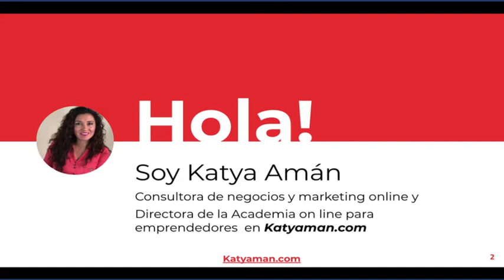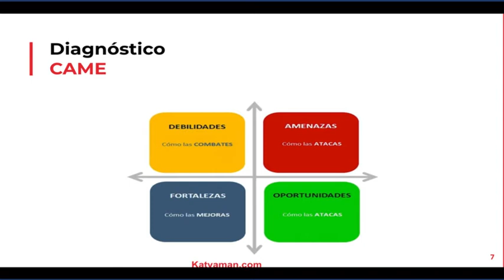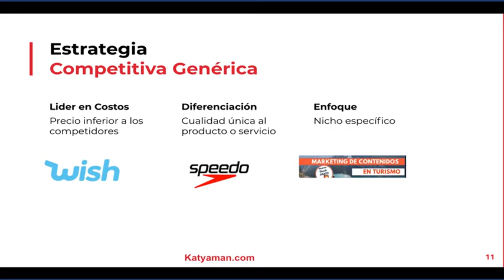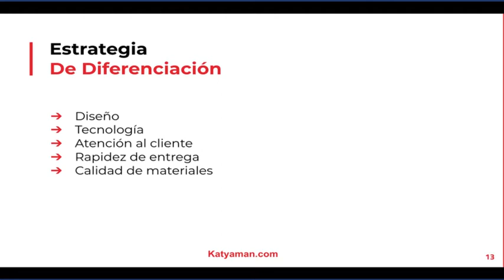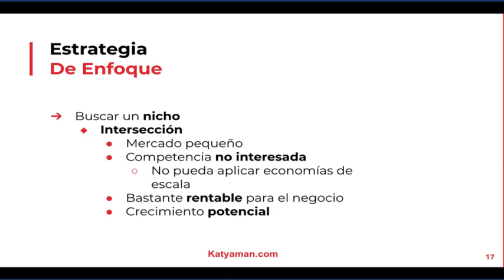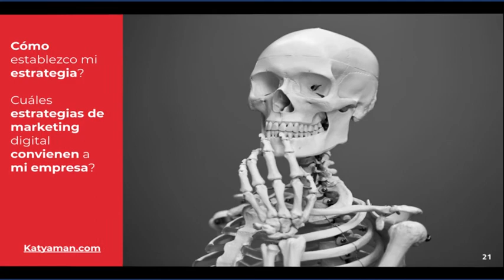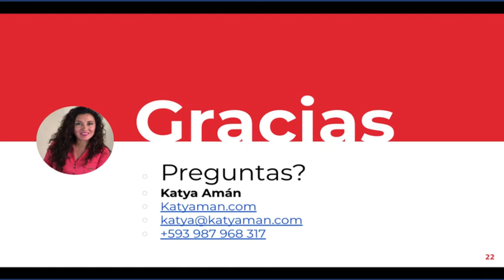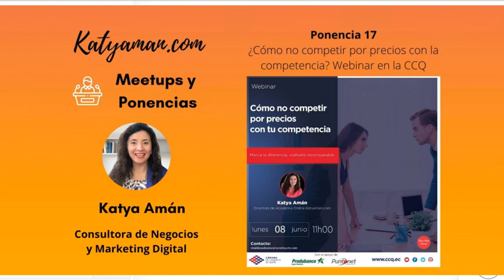17. ¿Cómo no competir por precios con la competencia? Webinar en la CCQ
💎 Dentro de la definición de una estrategia de negocios para una empresa, es importante identificar si aplica implementar una estrategia de diferenciación y enfoque.